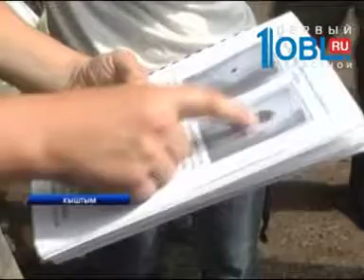Рядом с городом ищут следы космической летающей тарелки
Рядом с Кыштымом уфологи ищут следы инопланетян. Участники экспедиции уверены: в одном из окрестных озер лежит летающая тарелка. На ней в город мог прилететь Алешенька.